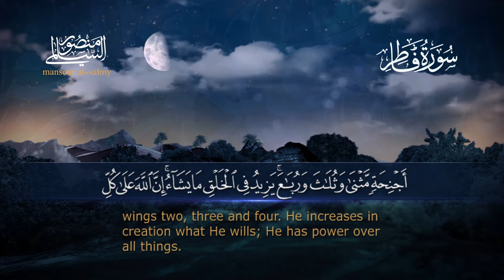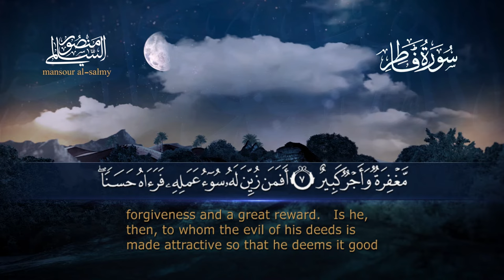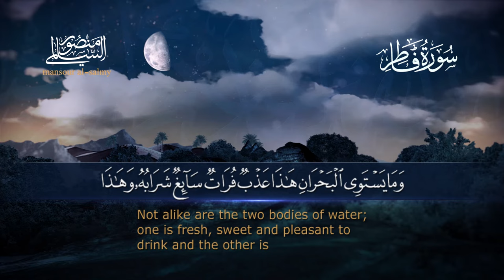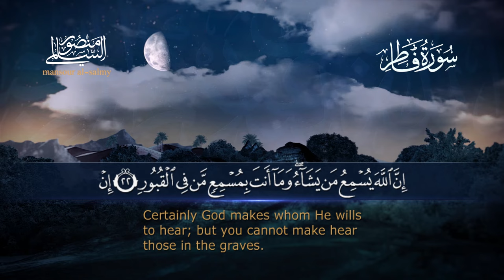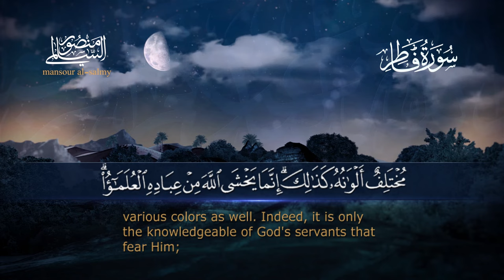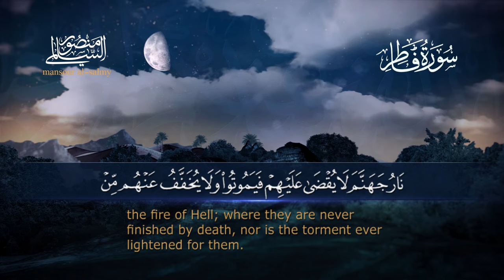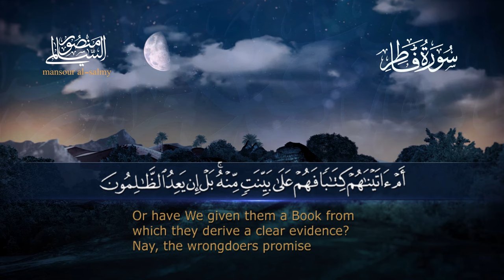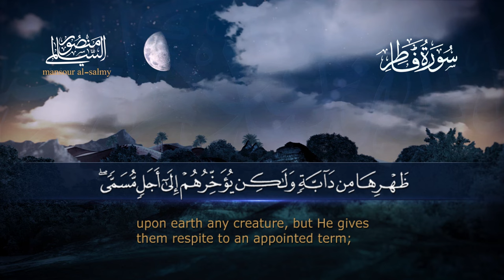سورة فاطر || القارئ منصور السالمي 1444هـ Surah Fatir_ Mansour Al-Salmi